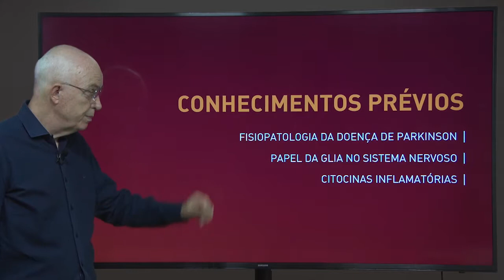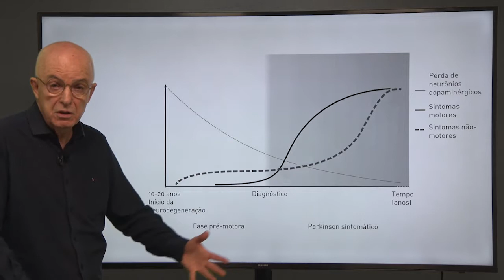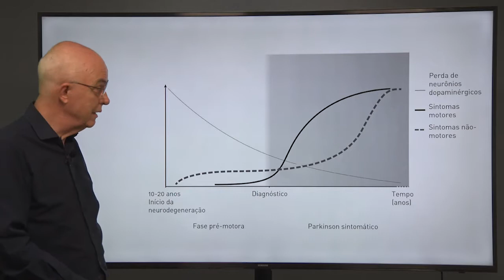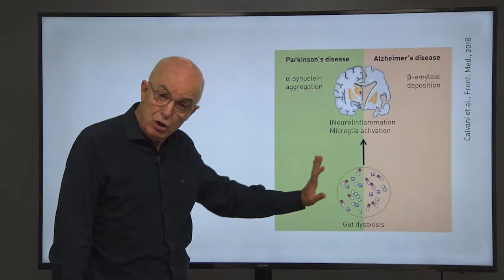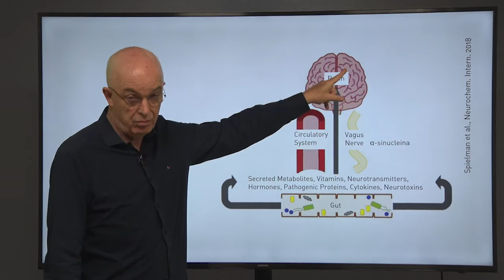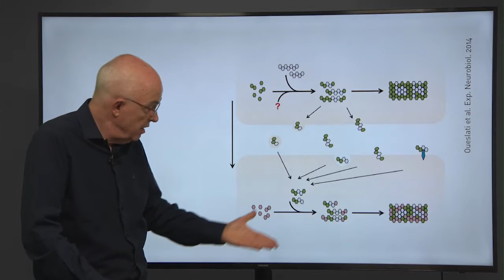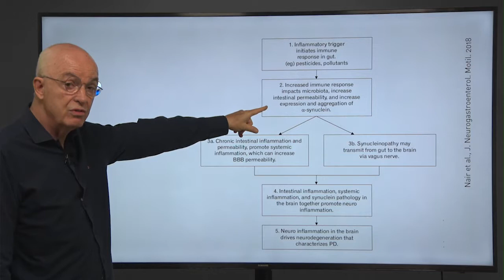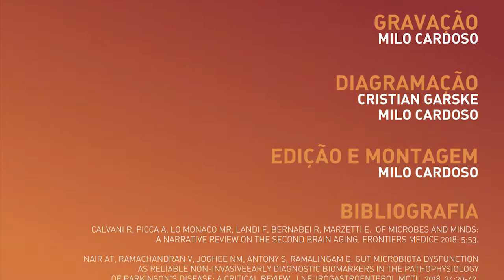Parkinson, Aula 3: Microbiota e Neuroinflamação | Neurociência de Funções Complexas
Este vídeo faz parte do curso "Sistema Motor" na plataforma online e gratuita Lúmina.

BIBLIOGRAFIA:

Calvani R, Picca A, Lo Monaco MR, Landi F, Bernabei R, Marzetti E.  Of Microbes and Minds: A Narrative Review on the Second Brain Aging. Frontiers Medice 2018; 5:53.

Nair AT, Ramachandran V, Joghee NM, Antony S, Ramalingam G. Gut Microbiota Dysfunction as Reliable Non-invasive Early Diagnostic Biomarkers in the Pathophysiology of Parkinson’s Disease: A Critical Review. J Neurogastroenterol Motil 2018, 24:30-42.

Oueslati A, Ximerakis M, Vekrellis K. Protein Transmission, Seeding and Degradation: Key Steps for α-Synuclein Prion-Like Propagation.  Experimental Neurobiology; 23:324-336.

Spielman LJ, Gibson DL, Klegeris A. Unhealthy gut, unhealthy brain: The role of the intestinal microbiota in neurodegenerative diseases. Neurochemical International 2018; 120:149–163